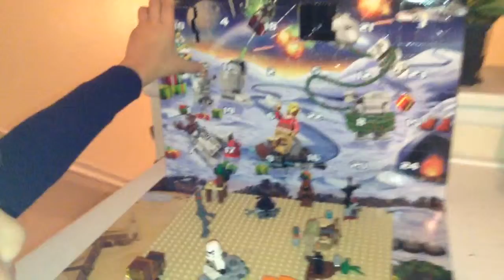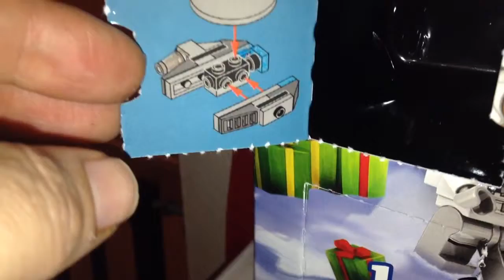Advent Calendar Star Wars December 14, 2015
Advent Calendar Star Wars December 14, 2015 via YouTube Capture